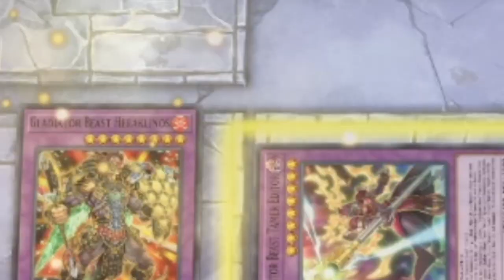Impossible!!! Gladiator Beast in the Local Tournament!? | YTDan Yu-Gi-Oh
Pre-order a signed copy for yourself or a friend Yes, the rumors are true. I could show up at your locals and clap your cheeks!!!

0:00 Getting back into the game
1:39 Locals Experience
2:37 I Goofed
4:22 Tournament Results and Matchups